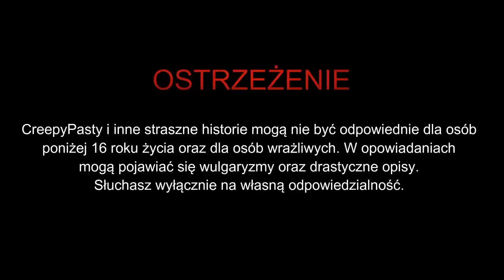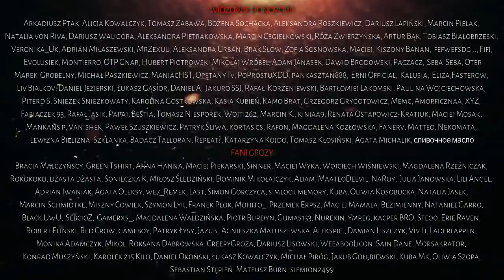57 schodków do piekła - CreepyPasta [PL]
☛ Scenariusz: Paulina Ziarko

DZIĘKUJEMY!!!